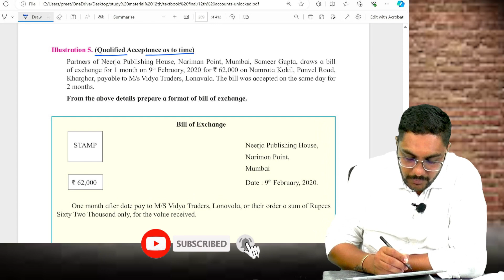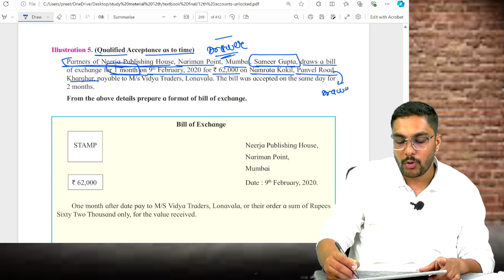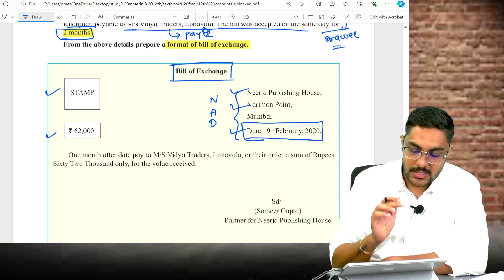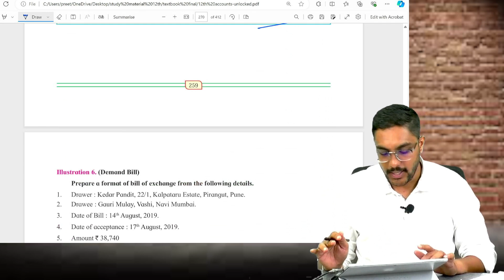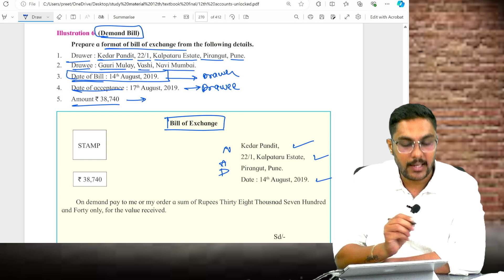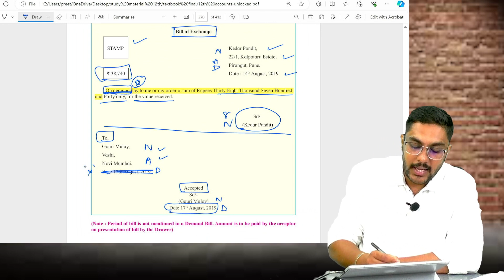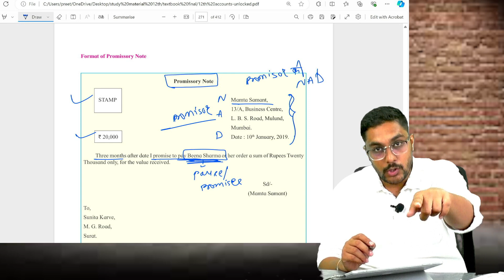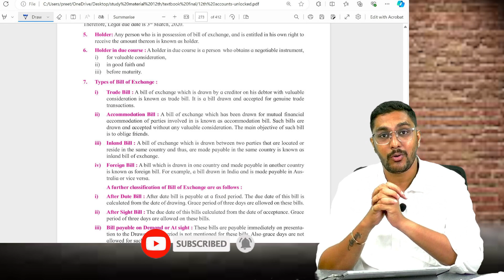Class 12 Accounts | Chapter 7 Bills of Exchange | Maharashtra Board L5 | By CS Sarang Gujarathi Sir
Solving of Illustration 5 & 6 Pg No 259 & 260
& Format of Promissory Note